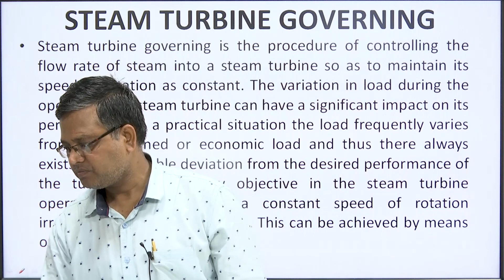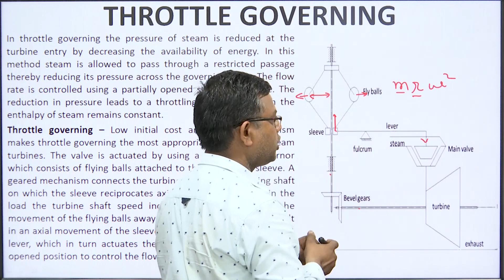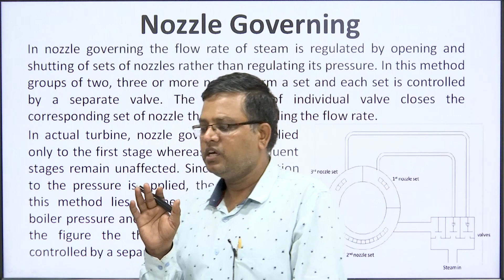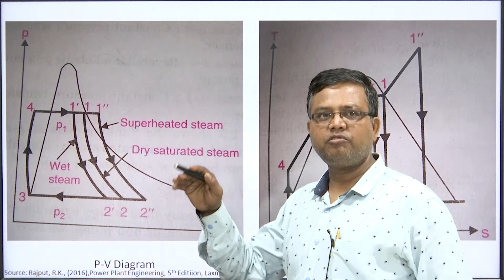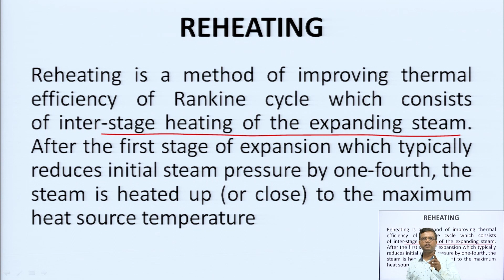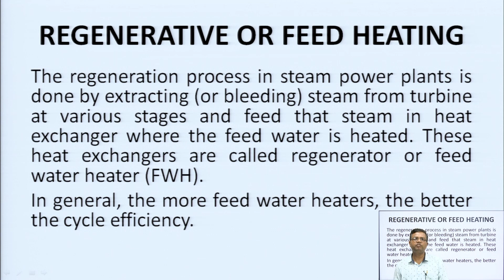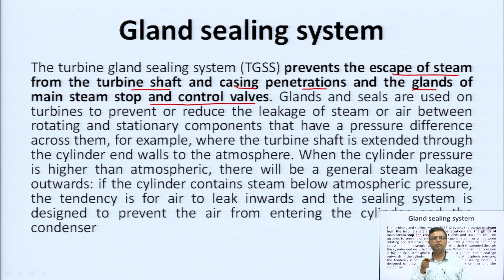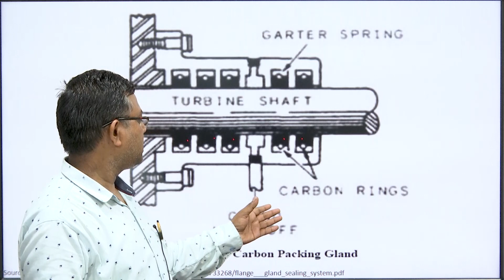Power Plant Engineering || AKTU Digital Education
Power Plant Engineering | Governing, Feed Heating, Reheating, Flange Heating & Gland Leakage |